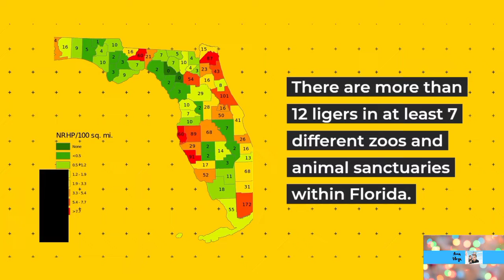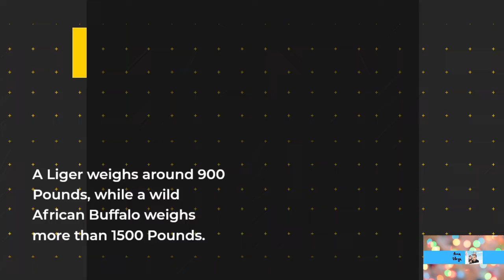World Biggest Cat | Liger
In This Video,I'm Sharing World Big Cat,It's Name 🅻🅸🅶🅴🆁 Offspring Of Male Lion & A Female Tiger